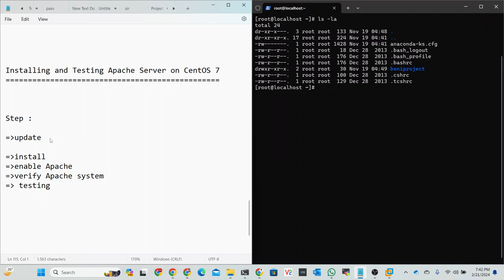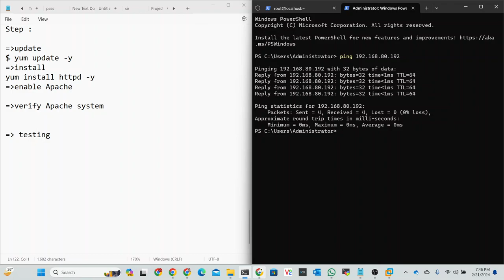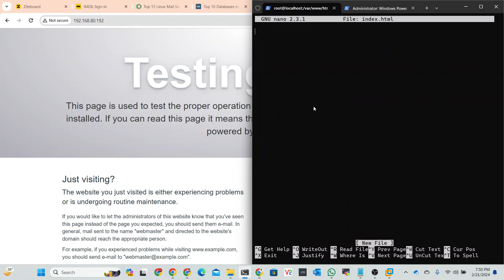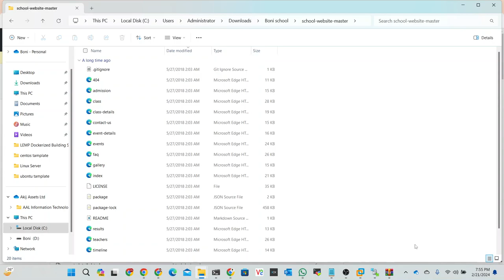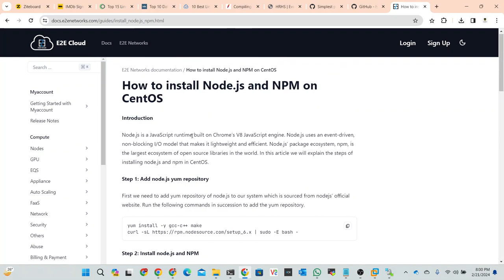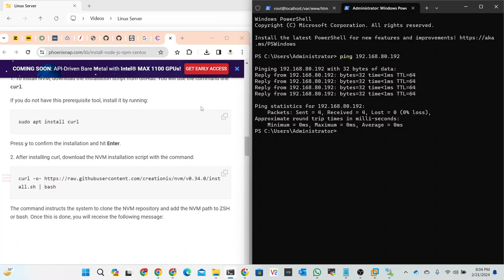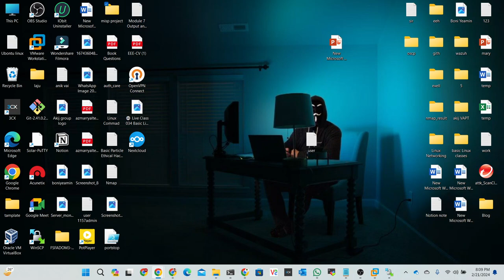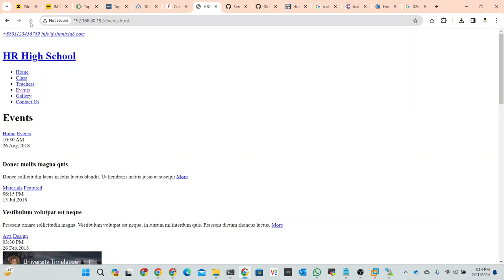Installing and Testing Apache Server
Welcome back to the Linux Server with Boni series! In this video, we'll tackle Apache, a popular and powerful web server software.

What is Apache and why is it widely used?
Downloading and installing Apache on your Linux server
Exploring the Apache configuration files
Understanding key directives like DocumentRoot and ServerName
Testing your Apache installation:
Using localhost in your web browser
Creating a simple HTML file
Boni will guide you through these steps, ensuring your Apache server is up and running smoothly.

By the end of this video, you'll be able to serve basic web content from your Linux server using Apache!